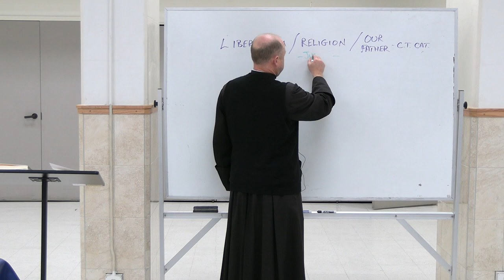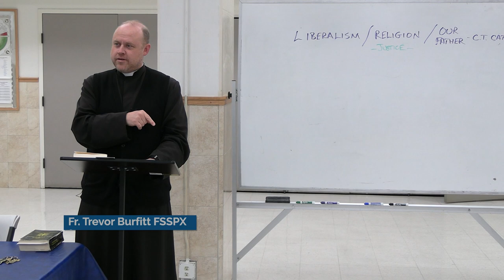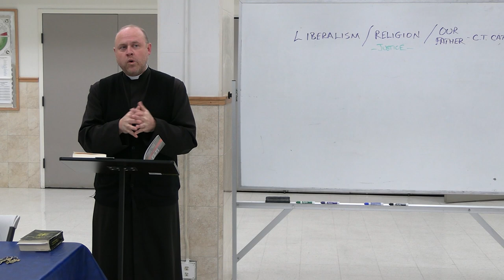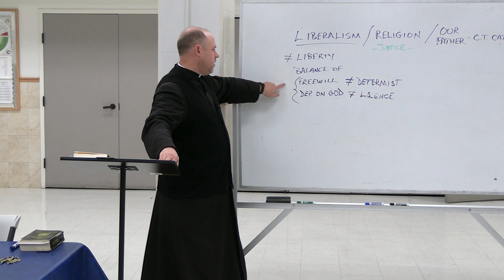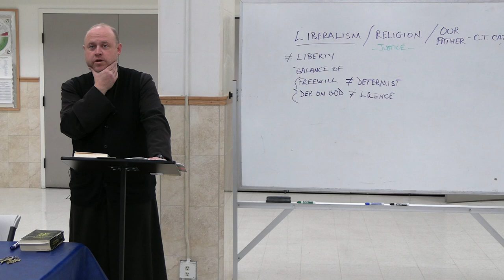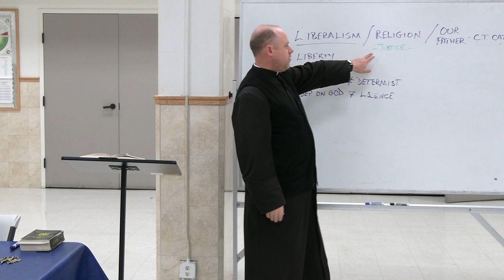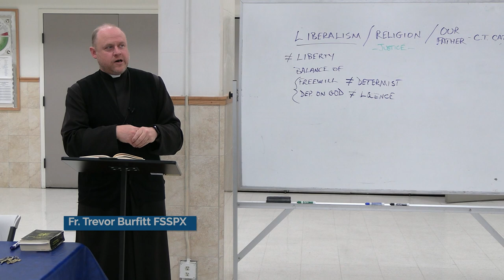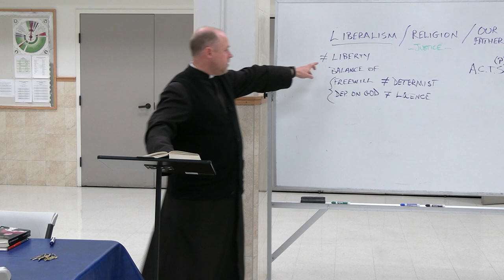Catechism Class on Liberalism / Religion / Our Father recorded March 3rd, 2024.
In this Catechism Class, Father Burfitt completes his series on the Concil of Trent of the Our Father Prayer.

Father Burfitt first discusses Liberalism and asks "What is the true notion of liberty". He references the book from Angelus Press called "Liberalism & Catholicism". He also discusses Religion allied with the virtue of justice.